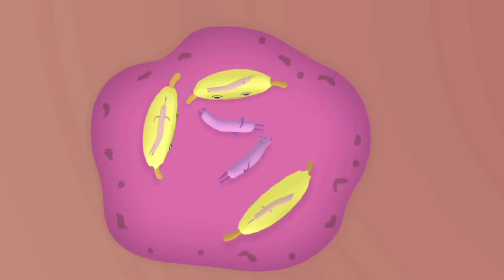Сүрьеэ өвчний талаарх ойлголт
МУЗН-ийн эрүүл мэндийг дэмжих хөтөлбөр